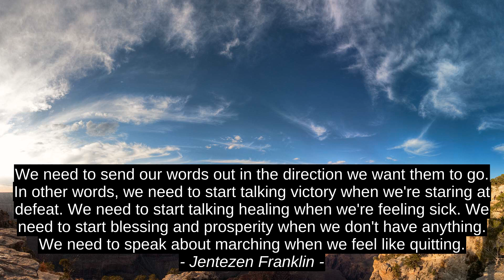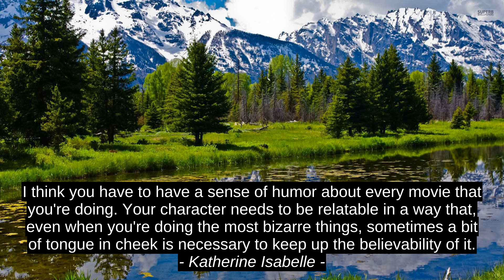Motivation Cites - Jentezen Franklin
Katherine Isabelle, Ted Pachino, Debasish Mridha, Craig Thompson, Ravinder Singh, Jentezen Franklin, motivation, inspiration, top, success, best, citation, quotes